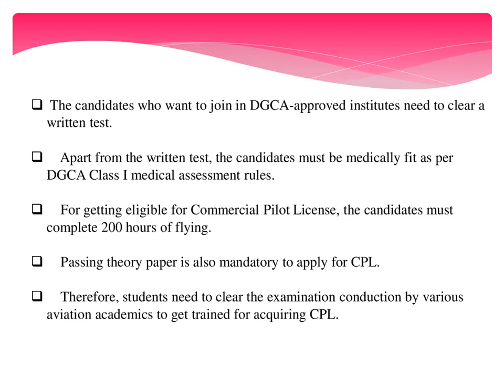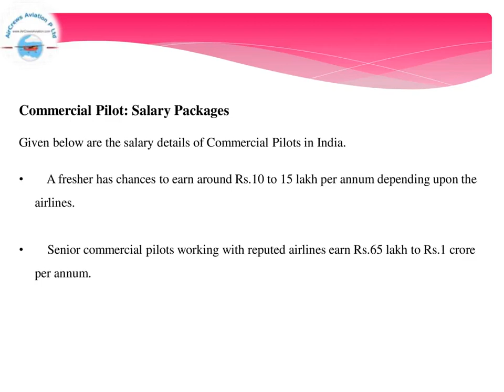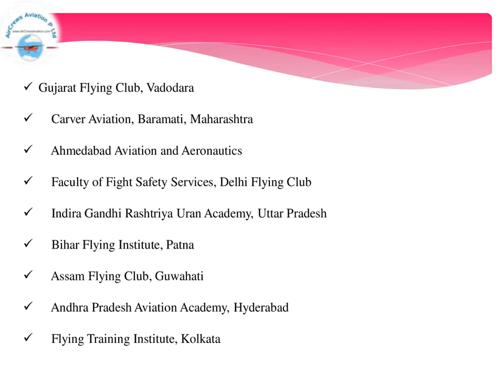How to become👩‍✈️Airline Pilot in India✈️Rajarajeswari Jagatheesan HRM AirCrews Aviation Pvt Ltd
How to become👩‍✈️an Airline Pilot in India✈️Rajarajeswari Jagatheesan HR Manager AirCrews Aviation Pvt Ltd
how to become a pilot in india after 12th,
airline pilot salary,
qualifications to become a pilot,
how to become a pilot in india quora,
how to become a commercial pilot,
subject requirements to become a pilot,
cost to become a pilot,
how to become a private pilot,
pilot requirements height,
pilot schools,
pilot career timeline,
how to become a commercial pilot for free,
how much does it cost to become a pilot,
disadvantages of being a pilot,
commercial pilot programs,
becoming a pilot at 25,
is being a pilot stressful,
fastest way to get commercial pilots license,
aircraft operations degree,
skills required to be a pilot
what to study to become a pilot after 12th,
qualifications to become a pilot in india,
how hard is it to become a pilot reddit,
how hard is it to become a private pilot
what do commercial airline pilots do,
quickest way to become an airline pilot,
what is a commercial airline,
how long become pilot,
preparation to be a pilot,
how to become a pilot in india,
basic knowledge to become a pilot,
arizona flight training,
fastest flight school,
accelerated cfi course phoenix,
air flying schools in india,
bombay flying club cpl fees structure,
commercial pilot fees in india,
commercial pilot eligibility,
flying training institute, behala, calcutta,